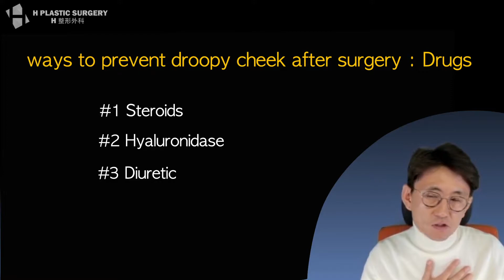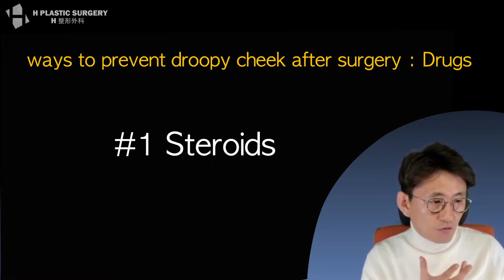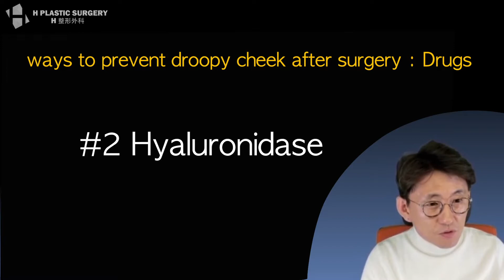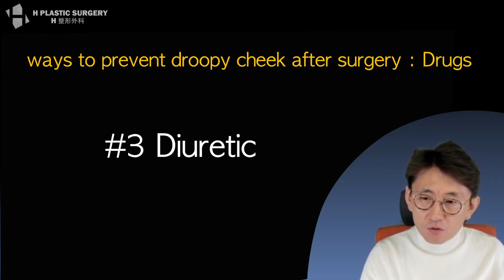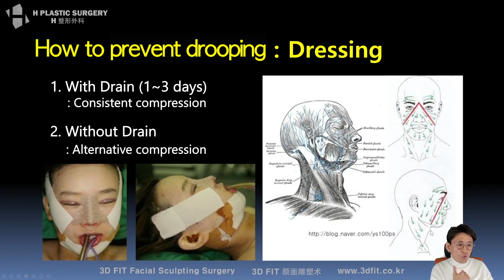ways to prevent droopy cheek after plastic surgery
On 9th Feb, I talked about ‘Drooping cheeks after face contouring surgery’ on youtube live. It was lived on my another channel in korean, and I'm posting it with english subtitles here in series.

[Understanding of drooping cheeks and face contour surgery]
1. Post operation double chins and its rumors on the internet
2. Practical examples of double chin and bias about droopy cheeks
3. How Soft Tissue changes after Facial Contouring Plastic Surgery
4. Balloon theory to understand the change of soft tissue after plastic surgery
5. Facial Fat to consider in Plastic Surgery - Balloon theory
6. Face maintaining ligament to consider in plastic surgery -Balloon theory
7. Salivary gland and lymph gland to consider in plastic surgery - Balloon theory
8. Muscles (cheekbone, square jaw) - Balloon theory
9. The variables involving droopy cheek after plastic surgery
10. 6 ways to prevent droopy cheek during surgery
11. ways to prevent droopy cheek after plastic surgery
12. The solution for droopy cheek - soft tissue contouring

H Plastic Surgery
5f, 509 Gangnam-daero, Seocho-gu, Seoul, Korea